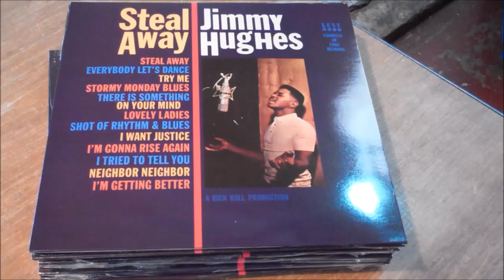Jimmy Hughes - Steal Away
As Ace’s catalogue of 180g vinyl albums grows, so does the amount of vintage soul music contained within it. This month we’re pleased to add a newKenttitle in the shape of a 50th anniversary reissue of the inaugural Fame Records album, the debut LP of the label’s first major star, Jimmy Hughes.

Jimmy’s breakthrough hit ‘Steal Away’ introduced a new kind of music called southern soul as it eased its way into the US Top 20 in the summer of 1964. The song’s attendant album was issued later that year, but its chart prospects were hampered by the slide towards bankruptcy of Vee-Jay, Fame’s distributors. Original copies of the album seldom turn up, and when they do they are often not in premium condition, making this like-for-like reissue all the more welcome. As well as the title track, the album contains both sides of each of Jimmy’s two follow up 45s and a bunch of other nice things.

This was the only Fame album to feature the studio’s first great rhythm section, most members of which relocated toNashvilleshortly after these tracks were recorded in order to join the busy local session scene there. Fame founder and studio boss Rick Hall’s production techniques have stood the test of time well, and the tracks here do not sound like 50 years have gone by since they were recorded.

Jimmy Hughes never made the sustained chart impact subsequent Muscle Shoals-associated stars such as his cousin Percy Sledge and Clarence Carter did, but the tracks here show his talent was never in doubt. It’s good to be able to restore the album to catalogue after so many years, on fetching blue vinyl to boot.

By Tony Rounce